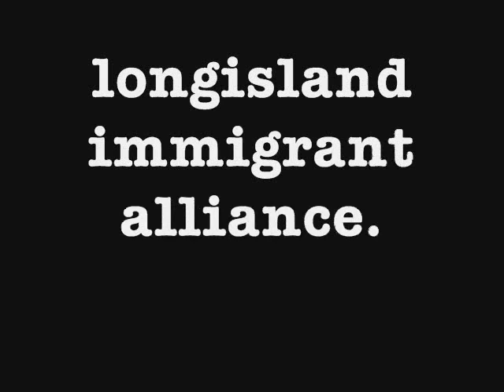Anti-Arizona SB1070 Rally: Long Island 7/31/2010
Includes thoughts from various folks about the Arizona Law SB1070 in English and Spanish. Spanish comments from Armando of SEIU union. Vigil and rally in Port Jefferson. Saturday, July 31, 2010. A rainbow peace flag waves overheard as citizens and organizations welcome immigrants and express outrage with SB1070. Some groups represented: Long Island Immigrant Alliance, Long Island Jobs with Justice, Code Pink, peace activists from the peace vigil down the street, church groups, the SEIU, Long Island WINS, and others.